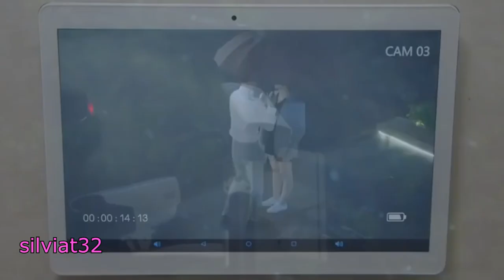Girlfriend with Lawrence Wong and Xu Hao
Chinese drama: Girlfriend